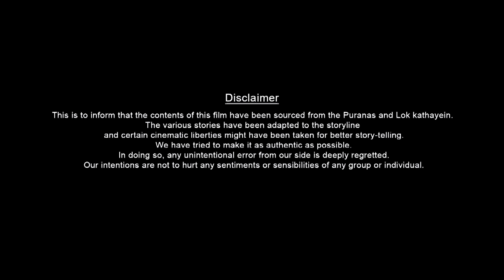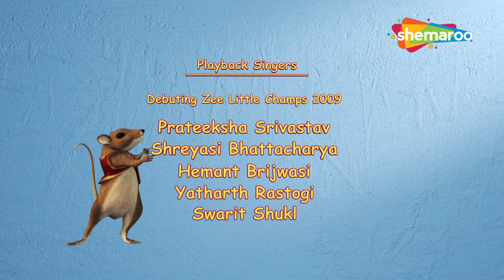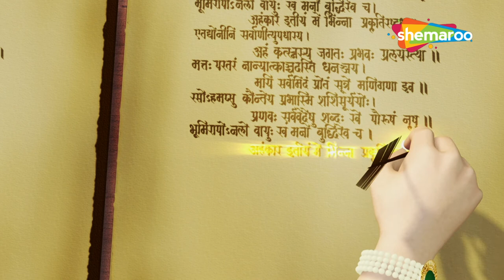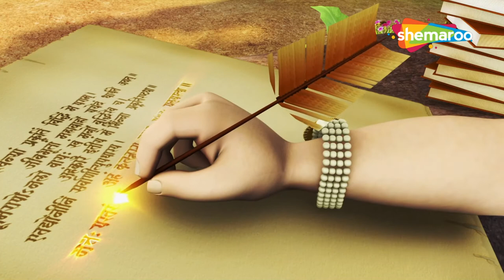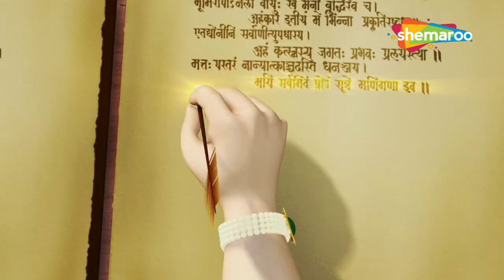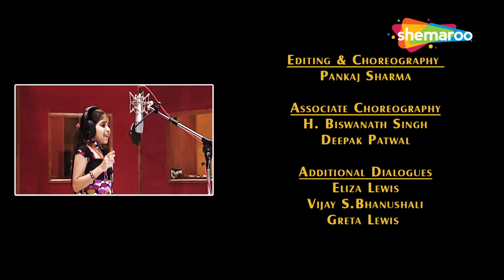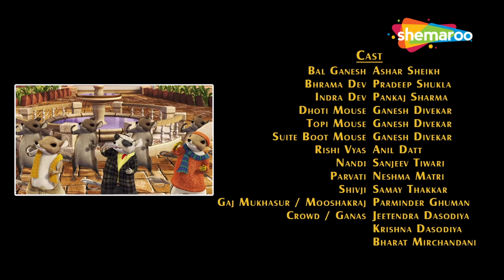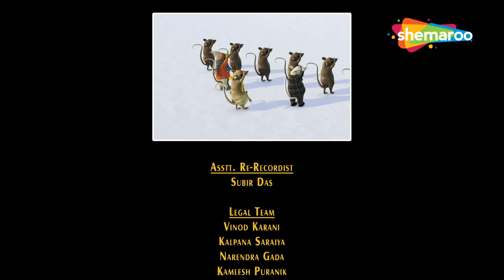Maghi ganesh jayanti special :- Bal Ganesh 2 OFFICIAL Full Movie In Gujarati | Superhit Movie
We present to you, the fun movie BAL GANESH. The movie, sourced from the Ganesh Purana and laced with foot – tapping music and humour, narrates how Lord Ganesha was brought to life from clay, and then blessed with celestial powers. A movie that is packed with fun, action and adventure, it is a visual treat for the whole family.